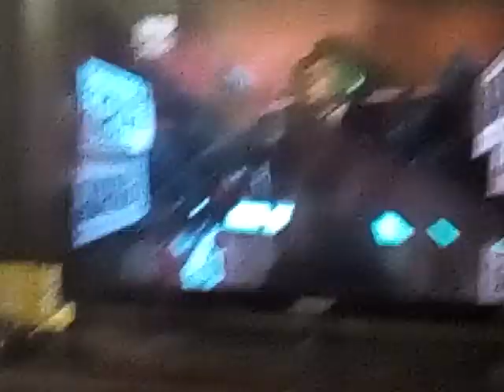Melhores momentos do maskara(5)